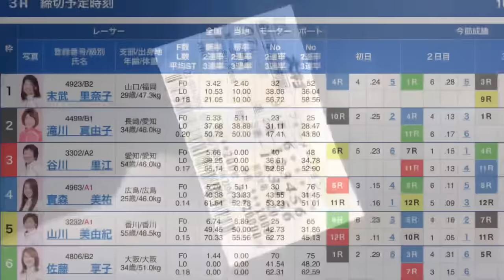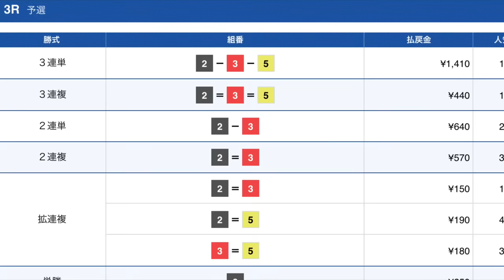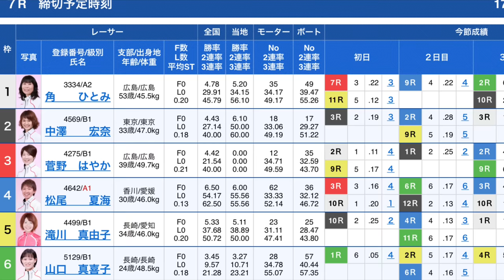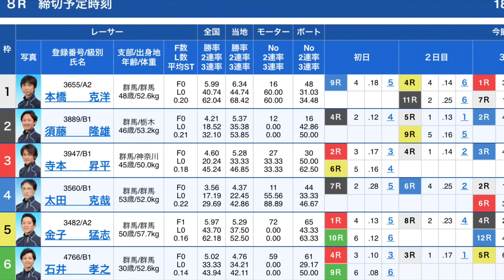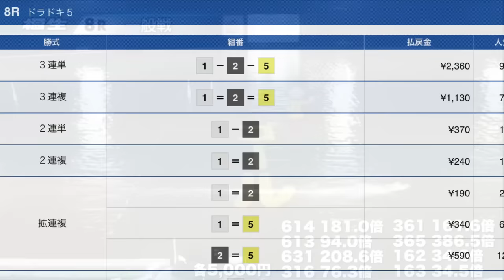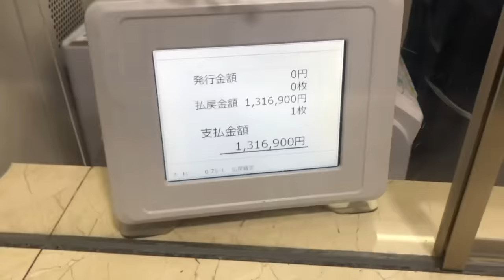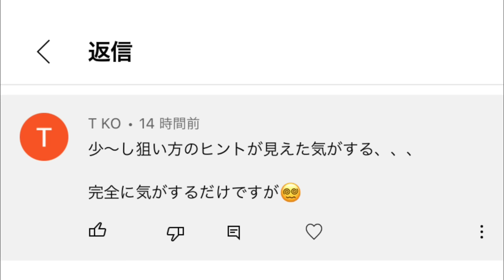【神回】なけなしの年金をオール赤文字6頭に全ツした還暦爺さんに奇跡が起きました 【競艇・ボートレース】경정・gamble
YouTubeメンバーシップ初めました♪
大した特典も無いのにメンバーになってくれてありがとうございます(ᵔᴥᵔ)

➖《万舟万張り》➖

お財布にお金が残ってる時は視聴者プレゼント企画してます🎁

⚫︎【Twitter 】帯ちゃんねるず

告知などしてます( ˘ω˘ )

⚫︎【TikTok】帯ちゃんねるず

ショート動画しか勝たん( ^ω^ )

⚫︎【Instagram】帯ちゃんねるず

三連単と映えてる爺さん(ﾟωﾟ)